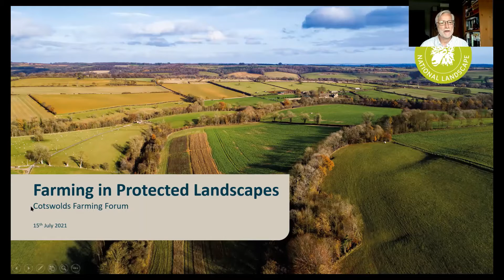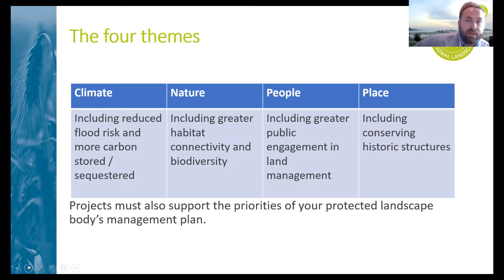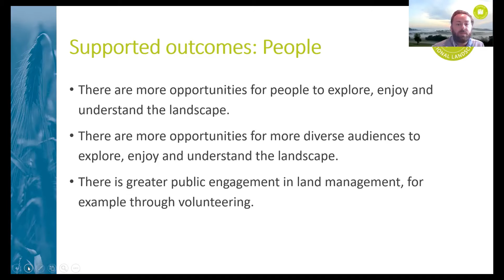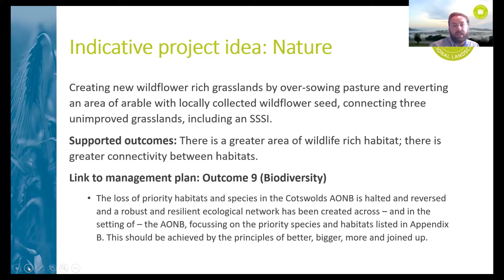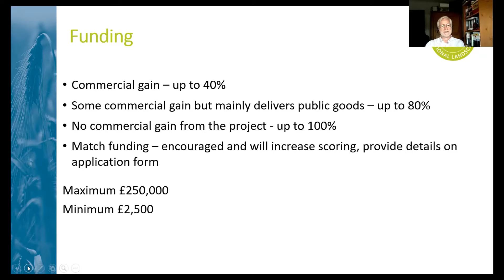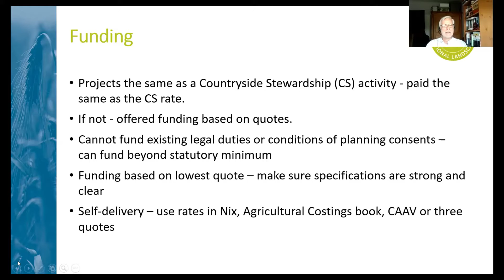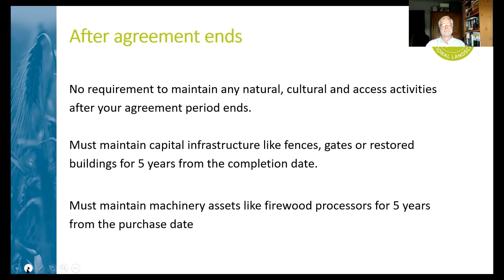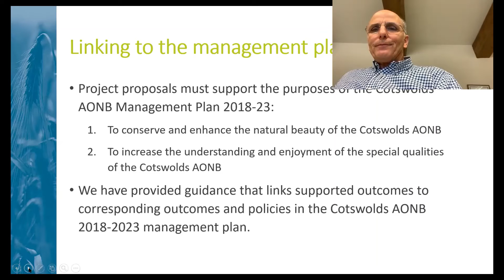Farming in Protected Landscapes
A short introduction to the Defra-funded Farming in Protected Landscapes programme, followed by Q&A for potential grant applicants.